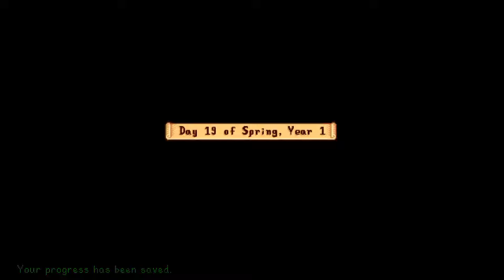Stardew Valley Coop Adventure with Cakemaster86 Time To Make Progress Pt4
Yo what is up all you wonderful people I've got some more of our awesome Stardew Valley Coop Adventure that i hope your all looking forward too I feel like were finally making progress getting some tools made making some cash!!

Also if your all interested since were partnered now go check out they have lots of cool energy blends shakers and more!!!